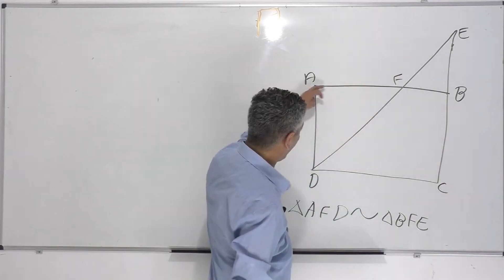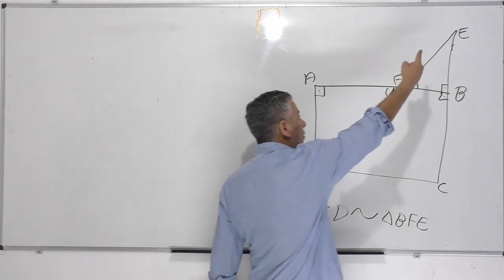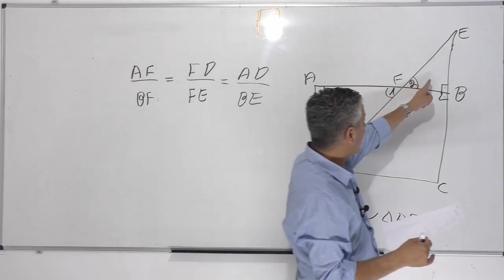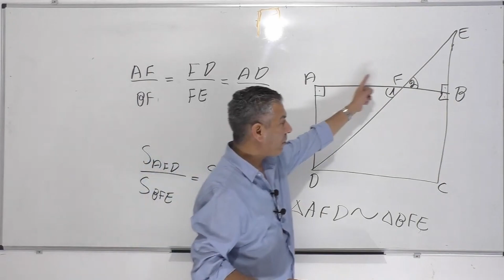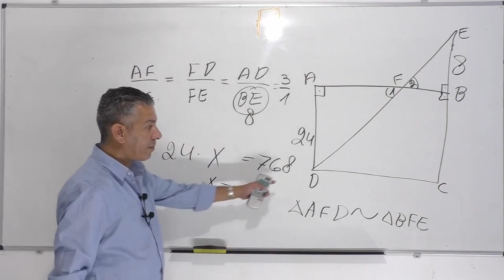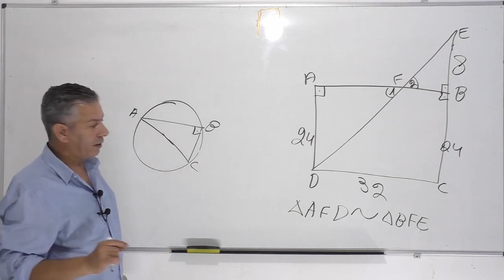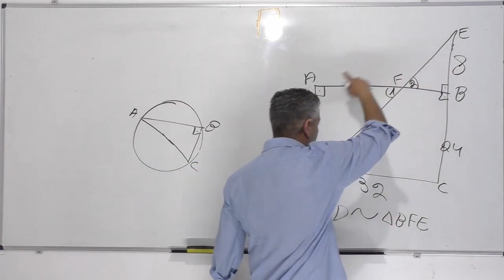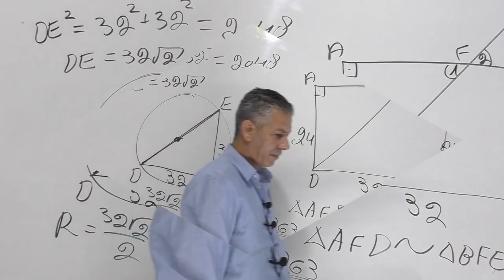גיאומטריה עם מעגל-כיתה יוד 5 יחידות-תרגול 19